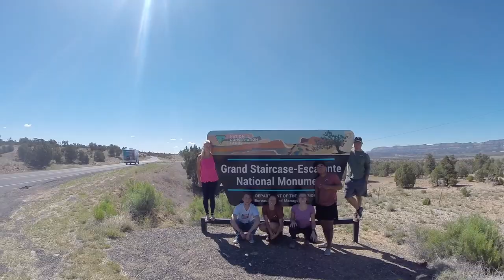Coyote Gulch Backpacking and Bryce Canyon National Park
From May 18th - 21st we took a trip through the Grand Staircase Escalante Area with Jared, Kaeleb, Katie, Haley, Lily, and Daniel. On day 1 we drove up and hiked Spooky/Peek-a-boo Gulch. On day 2 we backpacked Coyote Gulch. On day 3, we hiked out of the gulch and hiked Navajo/Queens Garden loop in Bryce Canyon.